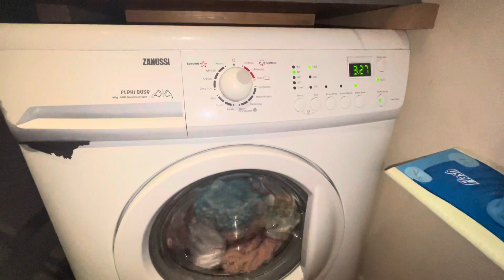Zanussi ZWG7140P cottons 60 pre wash extra rinse start